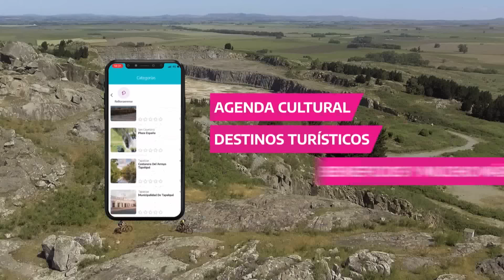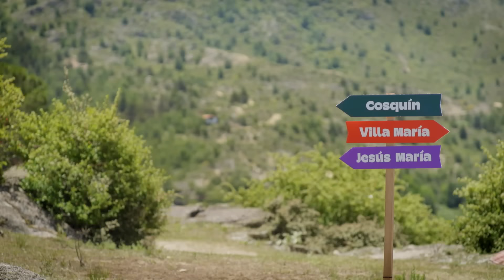Baglietto y Vitale en Cosquín - Festival País 2022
Cosquín vuelve  a cantar de la mano de Juan Carlos Baglietto y Lito Vitale en la plaza Próspero Molina. Desde el Valle de Punilla, los reconocidos músicos entonan canciones propias y clásicos del folklore. “Oración del Remanso”, “Piedra y camino”, “Qué he sacado con quererte” y “El témpano” fueron algunos de los temas que interpretan sobre el escenario Atahualpa Yupanqui.

La edición 62º del Festival Nacional de Folclore de Cosquín se celebra del 22 al 30 de enero en el escenario Atahualpa Yupanqui y cuenta con una grilla de reconocidos artistas.